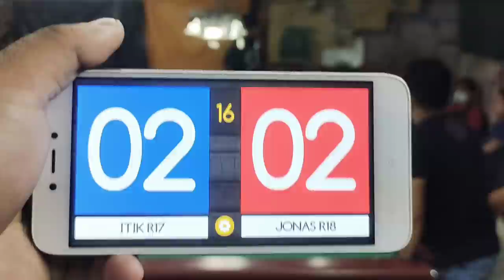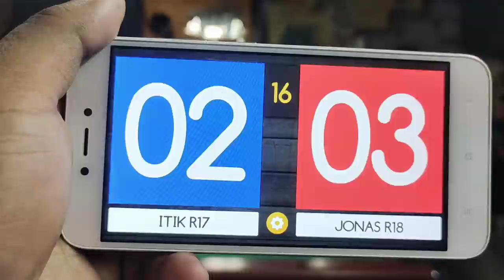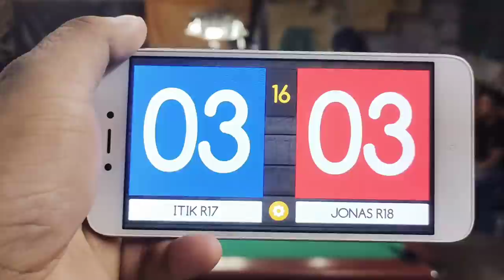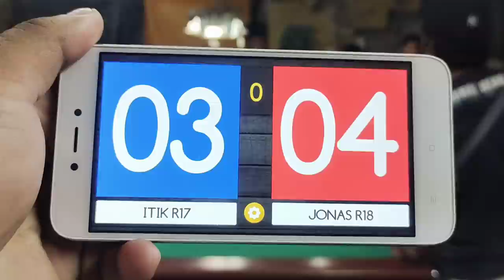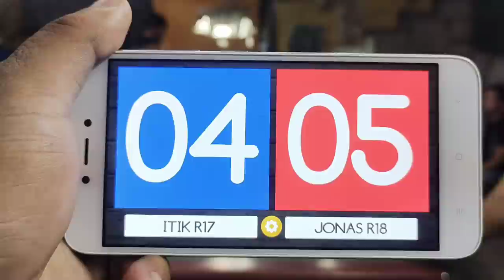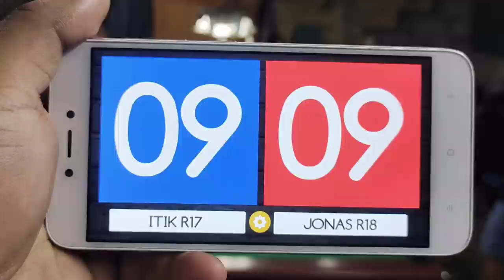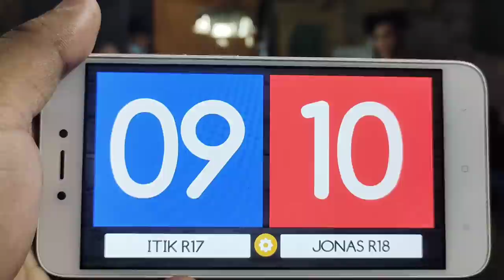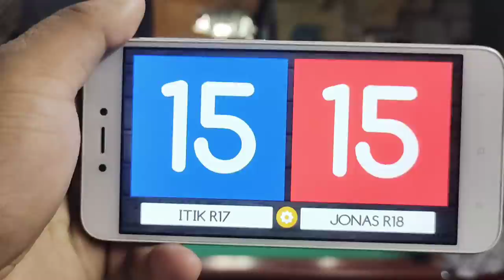ITIK r17 🆚 JONAS r18 II +1 II 10 balls II 10/20/21